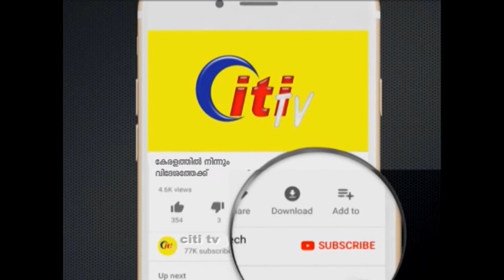ഗുരുവായൂർ ക്ഷേത്ര ദർശനം നടത്തി പ്രധാനമന്ത്രി നരേന്ദ്രമോദി മടങ്ങി... MODI IN GURUVAYOOR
കണ്ണനെ തൊഴുത് താമരപ്പൂവ് കൊണ്ട് തുലാഭാരം നടത്തി പ്രധാനമന്ത്രിയുടെ ക്ഷേത്ര ദർശനം പൂർത്തിയായി